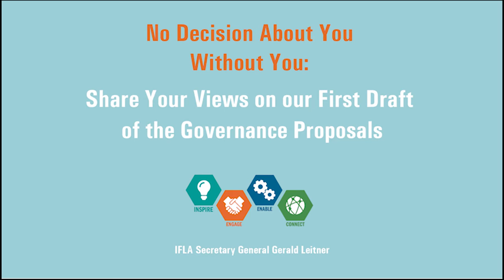No decision About You Without You: Share your Views on our Draft Governance Proposals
Gerald Leitner, IFLA Secretary General, invites all IFLA members and volunteers to share their views on the First Draft of the Governance Proposals.